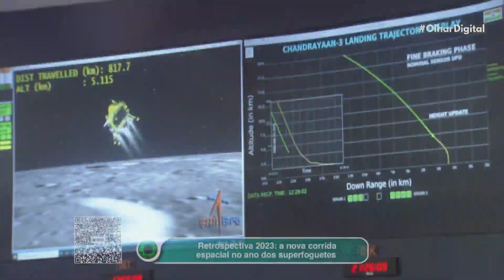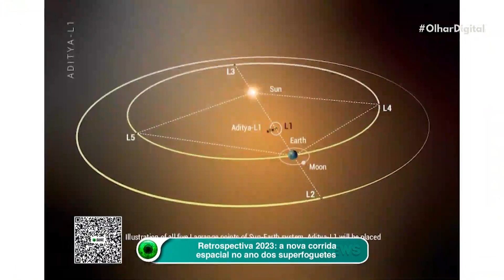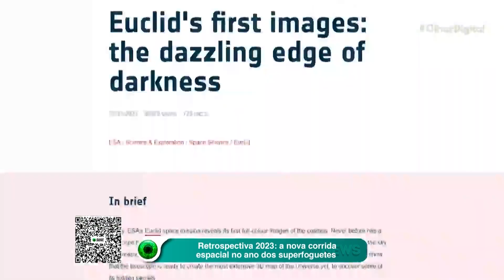Retrospectiva 2023: a nova corrida espacial no ano dos superfoguetes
Especialistas discutem sobre os novos objetivos da nova corrida espacial em 2023. Será possível colonizar a Lua e chegar a Marte? Saiba mais sobre os avanços tecnológicos e os projetos em andamento. 🚀🌕🚀